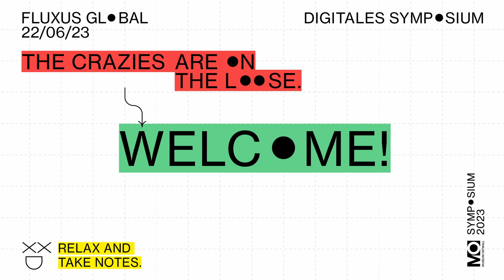MO_symposium: John Damstra – The Tropics on the CRT Screen. "Global Groove" to "Vaporwave"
John Damstra’s presentation at „The Crazies are on the Loose“ (22-23 June 2023 at Museum Ostwall at Dortmunder U- MO) on the transnational imagery Nam June Paik uses in his video artwork "Global Groove" (1974).

"Global Groove" was then noteworthy not simply for its technical achievements, but because the video is important as the most elegant crystallization of Paik’s deeply utopian philosophy and his belief in the power of television and broadcast media to change the world - to open up new horizons of cultural production for both artists and individuals.
These lofty goals are encapsulated in his quotation from his accompanying essay “Global Groove and the Video Common Market: “If we could assemble a weekly television festival comprised of music and dance from every nation and disseminate it freely via the proposed Video Common Market. Its effects on education and entertainment would be phenomenal.”

"Global Groove" exemplifies this aim in three key scenes. One shows a woman in East Asian dress, slowly performing a dance while traditional music plays. In the background, the sweeping panorama of midtown and downtown Manhattan, as well as the Statue of Liberty are shown.
The young woman is shown floating above the city, like some angel or spirit. Using the synthesizer as well as other tools, Paik was able to superimpose multiple images together and thus these video fragments interacted along both spatial and multiple temporal dimensions. This represented a deep conceptual innovation over early experiments in montage, such as those by Sergei Eisenstein and expanded considerably the scope of filmic juxtapositions.

As Global Groove was produced roughly a decade after Paik arrived as an immigrant, this can be seen as a touching personal tribute to both his heritage and the creative community that fostered him and also a bold, proof-of-concept of the collision between the traditional and the cultural vanguard through digital means. The second scene is similar: A woman who is also wearing east-Asian, Chinese looking-garb performs a dance while holding two mallets. In the background, a drum set is shown in a phantasmagoric neon outline - almost as if it is a digital artifact. It takes physical form in short order and the woman begins a virtuosic drum performance. Paik uses multiple perspectives, rapid cuts, flipped and mirrored images, as well as a kaleidoscopic web of abstract patterning to heighten the energy and the drama of this performance.

Paik uses a similar technique in a third key segment. Here, he shows a Navajo woman performing a plaintive chant and striking a percussive instrument. Her singing is interspersed with a reprise of the first sequence of the video: the two young dancers performing as “Devil With a Blue Dress"

In each of these scenarios, Paik stages several encounters between the “primitive” and the “modern”. The first is primarily through spatial juxtaposition while the second is through temporal means, through sequencing and modulating the frequency of cuts. Traditional folk customs and musical forms are contrasted with symbolic representations of modernity as depicted, respectively, by the urban metropolis, the visual apparatus of broadcast technology, and even, in a self-reflexive gesture, Paik’s own artistic output. Through form and content, the digital space
is shown to be one where different cultures, at radically different levels of economic and industrial development, can inform and interact with one another in a mutually reinforcing, yet decidedly non-hierarchical manner.